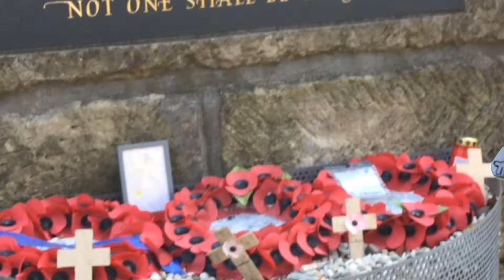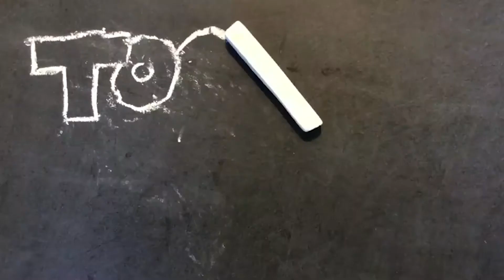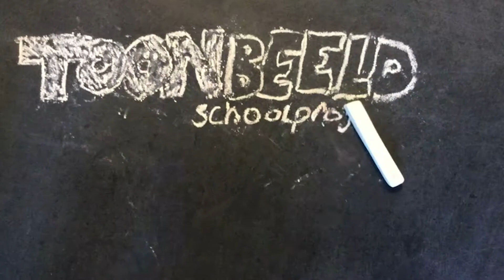Rondom de Oude Kerk pilot animatieworkshop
Leerlingen van groep 6 zijn aan de slag gegaan met stopmotion in greenscreen om verhalen van de Oude Kerk in Oosterbeek te verbeelden. Dit zijn een paar filmpjes uit  de pilot op de Paasbergschool te Oosterbeek .